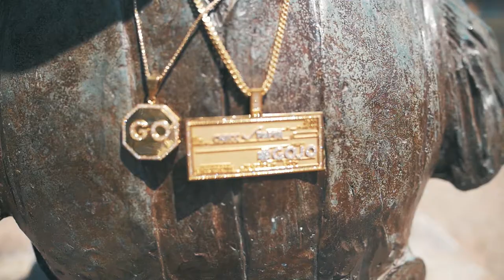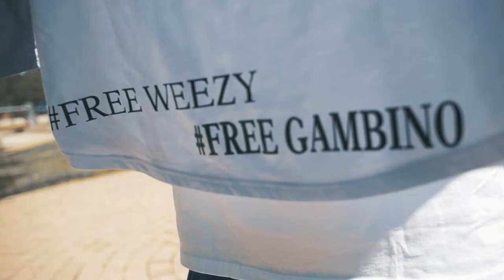Gojo - Nobody | Filmed By Crisp Imagery